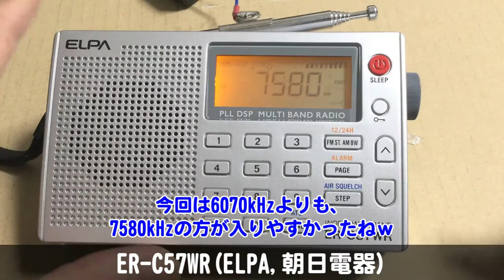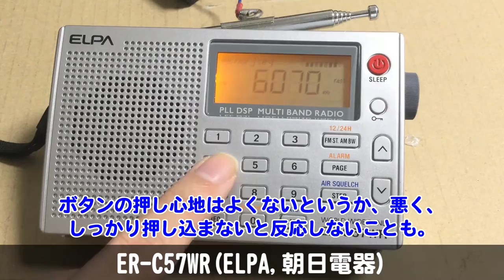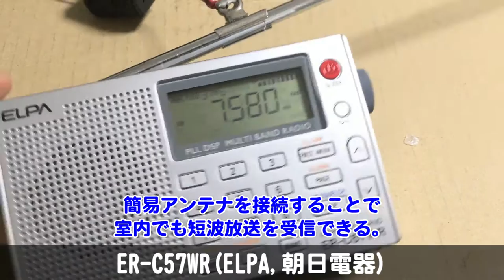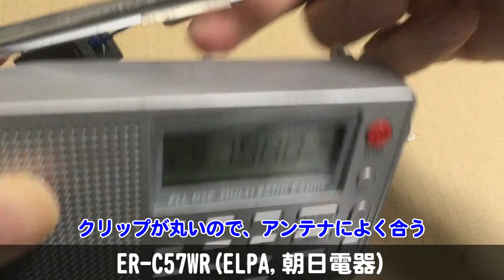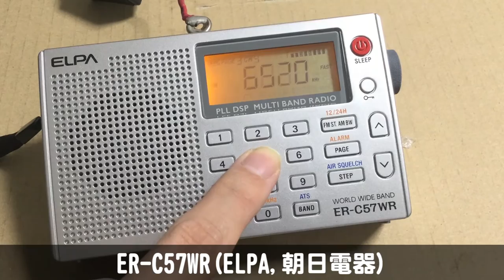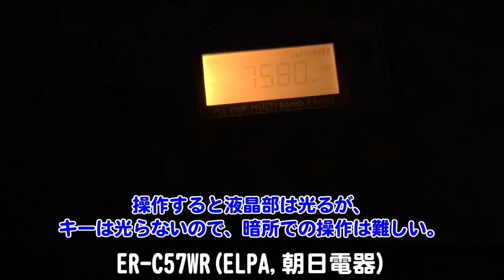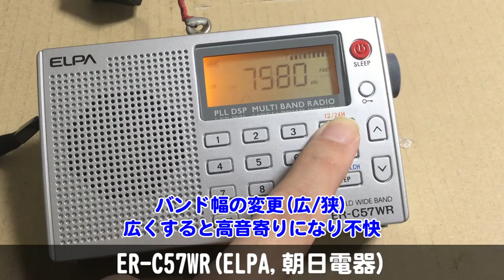ER-C57WR(ELPA,朝日電器)による朝鮮の声(北朝鮮短波)の受信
2016年11月 日没後
簡易アンテナ接続 ← コレ重要

周波数(kHz)は3250,6070,6520,7580,9650,11865あたり。